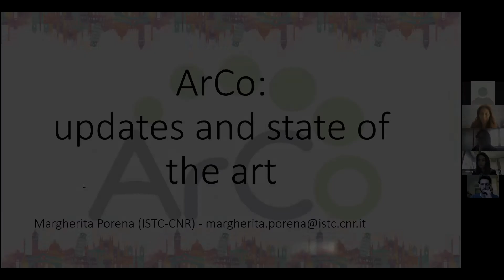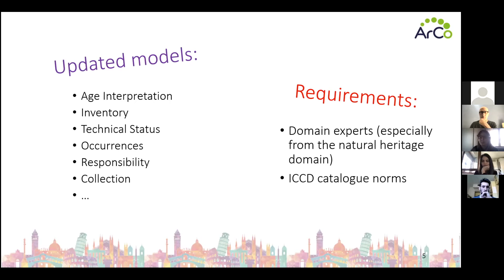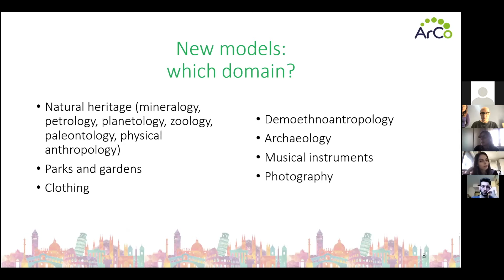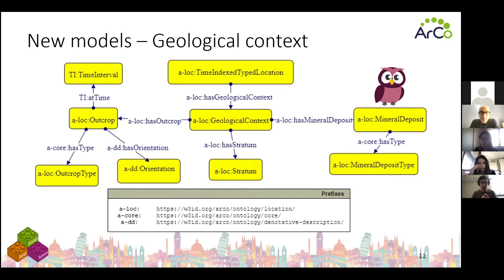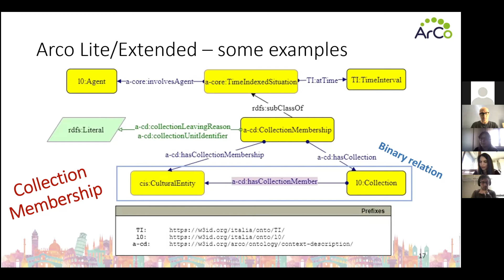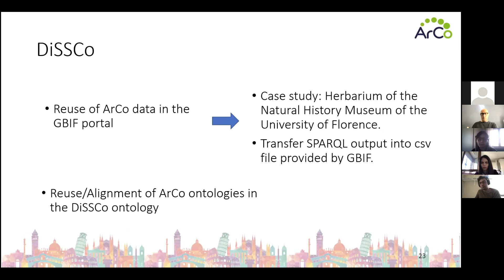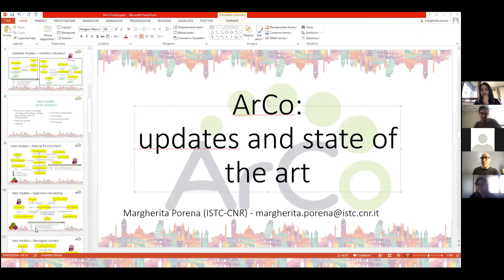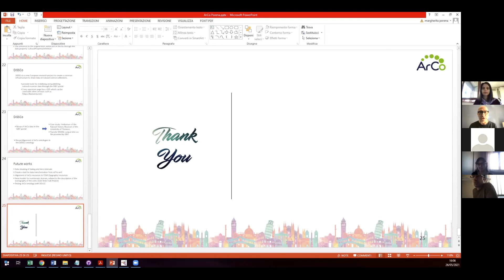STLab Seminar - ArCo updates and state of the art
ArCo updates and state of the art by Margherita Porena

ArCo is the knowledge graph of the Italian cultural heritage, which provides authoritative data on the Italian cultural heritage (extracted from the General Catalog of italian cultural heritage) and a network of ontologies to describe the domain of cultural heritage.
In this presentation, updates on ArCo knowledge graph will be presented, specifically (i) two new modules - the Construction Description Module and the Natural Specimen Description Module -, (ii) the Lite version and the Extended version of the ontologies.
Furthermore it will be presented work in progress on controlled vocabularies.